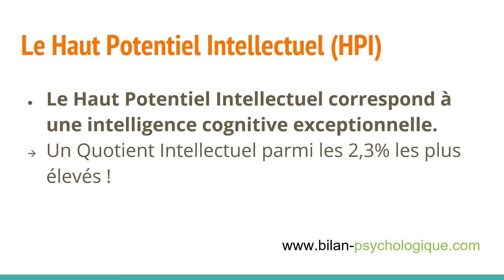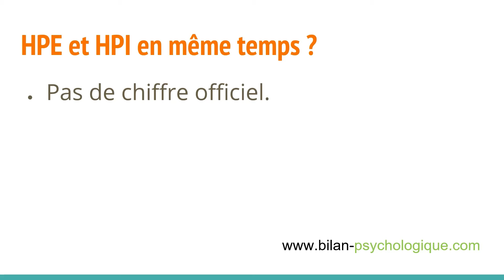PEUT-ON ÊTRE HPE et HPI EN MÊME TEMPS ?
Quel est le pourcentage de personnes qui ont un Haut Potentiel Intellectuel et un Haut Potentiel Emotionnel en même temps ?

Bonjour, je suis Luc Martrenchar, psychologue clinicien spécialisé dans la détection de la surdouance, du Syndrome d'Asperger et du TDA/H.

Voici 5 points à retenir sur les personnes HPI et HPE :

1) Le Haut Potentiel Emotionnel correspond à un QE parmi les 2,3% les plus élevés.

2) Le Haut Potentiel Intellectuel correspond à un QI parmi les 2,3% les plus élevés.

3) La plupart des personnes HPI ont une intelligence émotionnelle élevée, mais assez rarement au niveau du HPE.

4) La plupart des personnes HPE ont une intelligence cognitive élevée, mais assez rarement au niveau du HPI.

5) On estime à 0,4% d'une population le nombre de personne qui sont HPE et HPI en même temps.